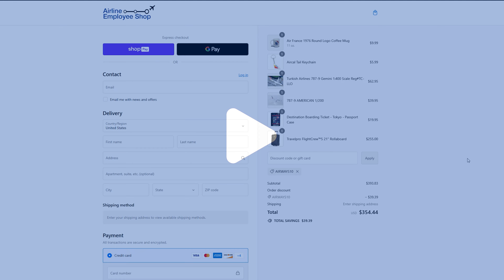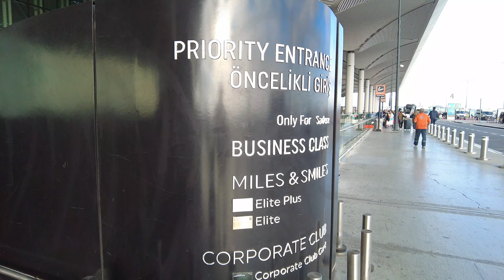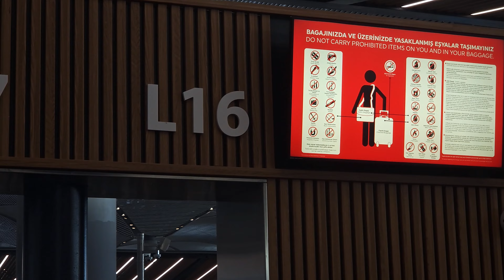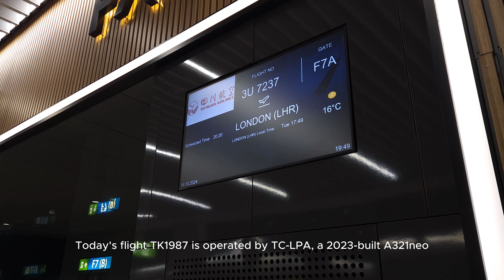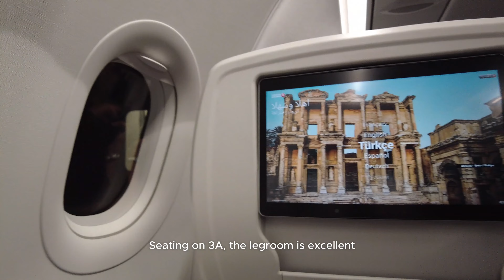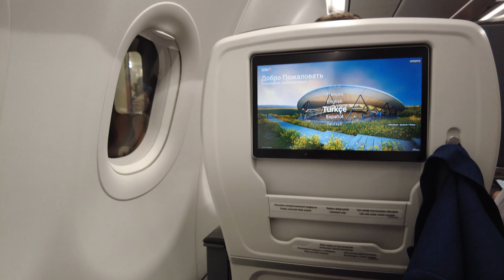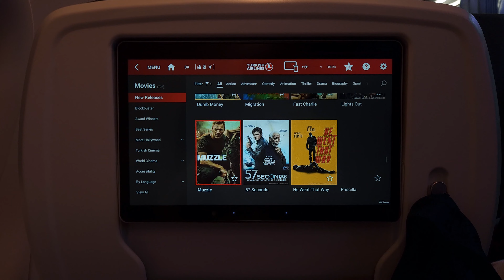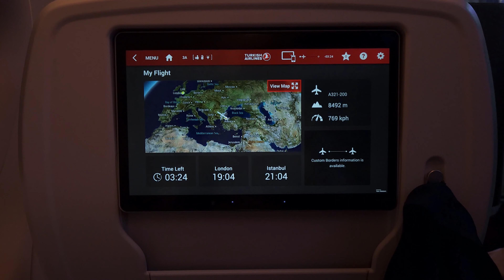Europe's Best Business Class? Flying from Istanbul to London on Board Turkish Airlines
Featuring the wide Collins MiQ seats at the front, the Business Class product offered on board many Turkish Airlines narrowbodies is far superior to the average European airline. Join us on this 4-hour hop across Europe on board this Airbus A321neo from Istanbul to London.